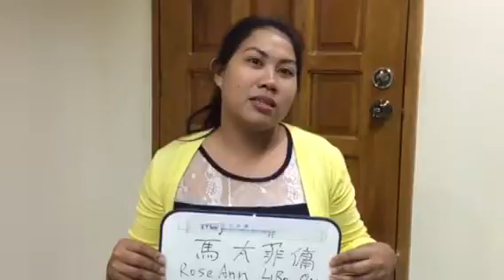rose ann libo